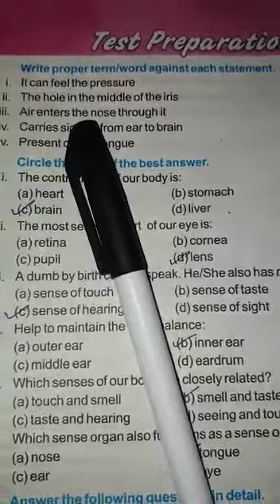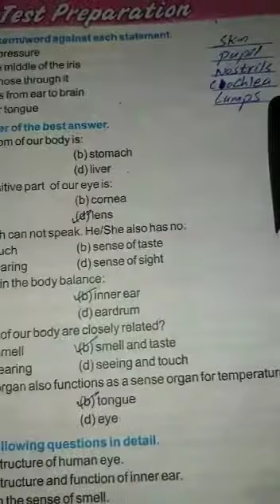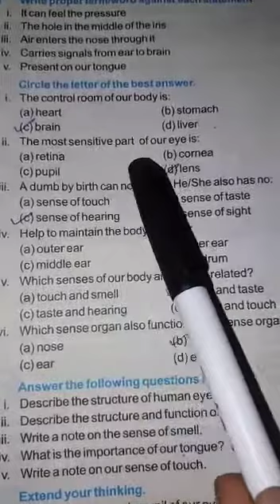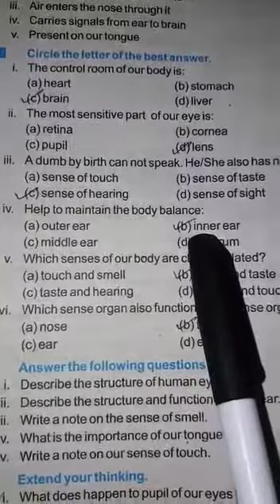Science |Class 6|Unit 2| Lecture 11 |B.pg 23 | 19July20